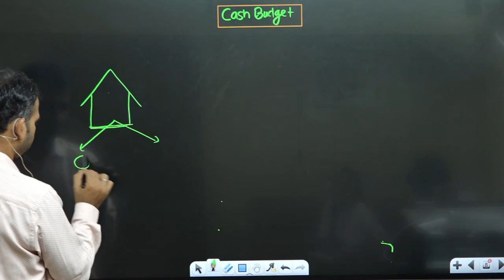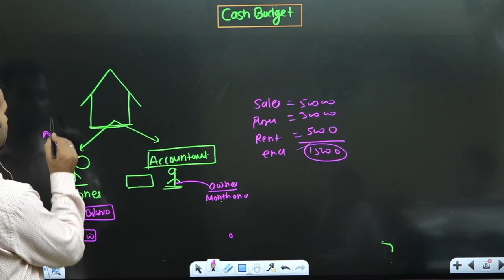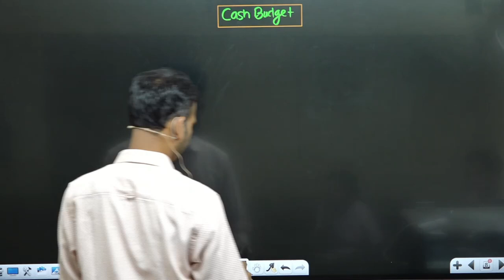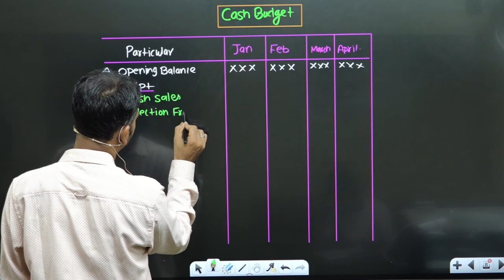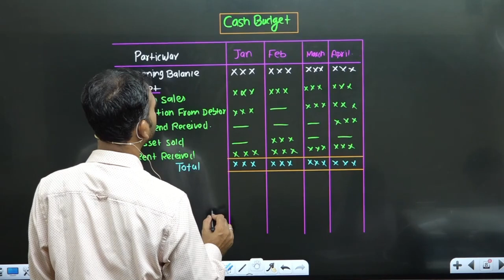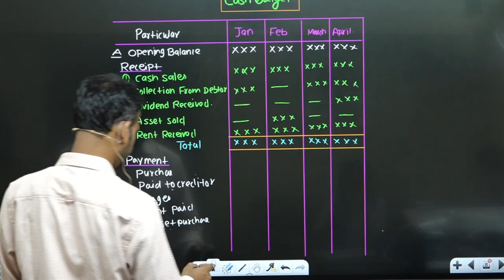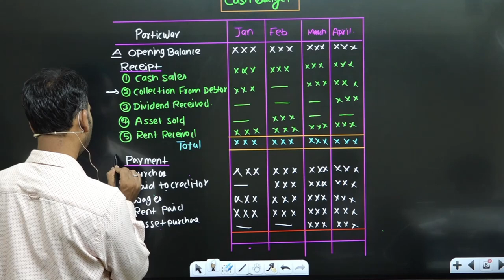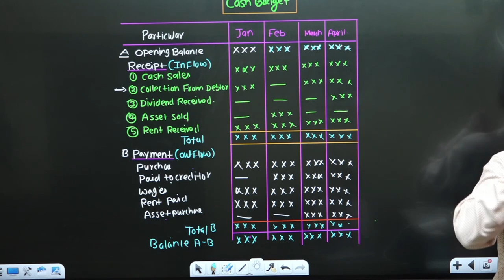Budgetary control | cash budget | account format | part 5 | Management a/c for bcom | By Anuj sir